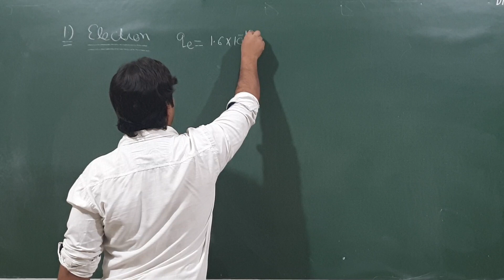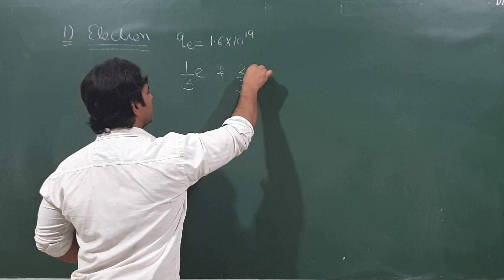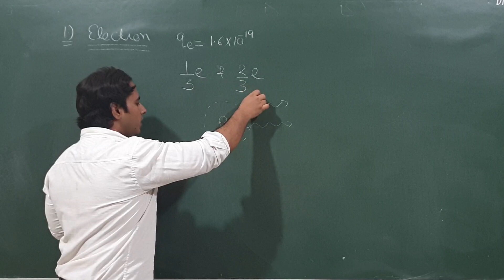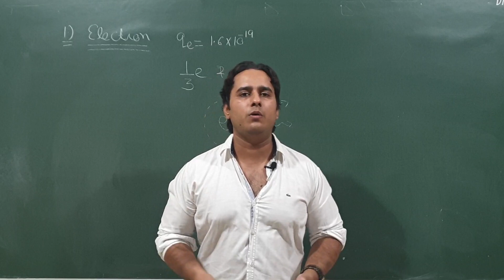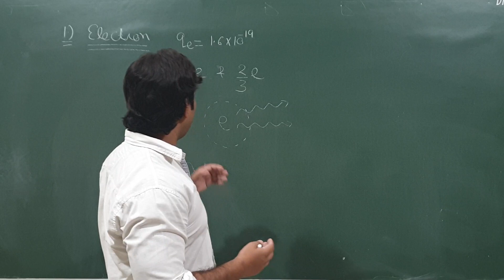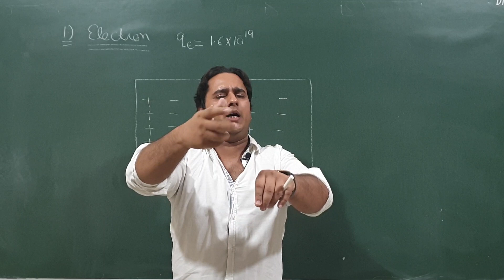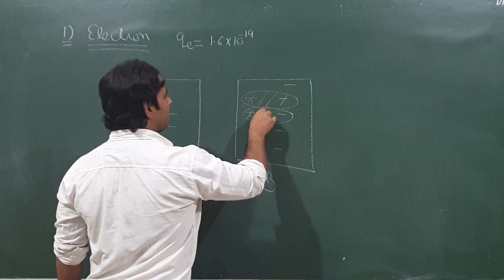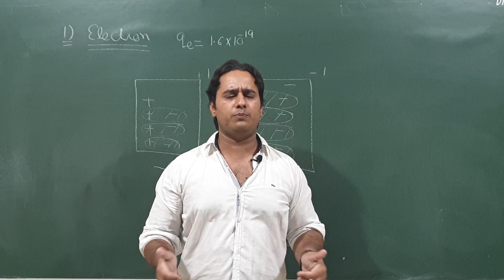Why electron is the smallest charge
In this video you learn about the electron composition and formation of particle

PLNEwAa1-sgwjN62oBw0y4AiW2tzm6Wnx2

For IIT medical and 12th and other govt exams cds NDA etc